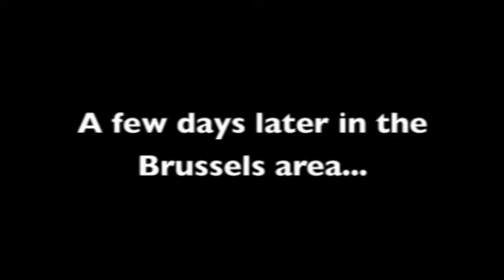Pickpocket/zakkenroller The Charming Thief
Pickpocket/Zakkenroller The Charming Thief tijdens zijn zakkenroller act op een exclusief privé-feest.

Witness in this film how belgian pickpocket Dominik Messiaen steals the belts of 2 unsuspecting men! Finally the glasses are stolen from the second spectator's nose without him "seeing" it. You must see it to believe it!